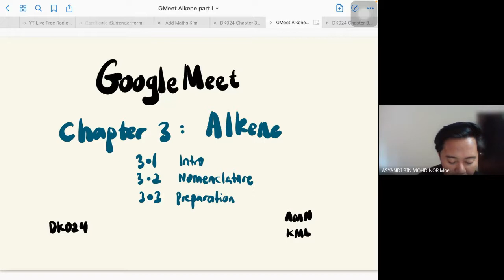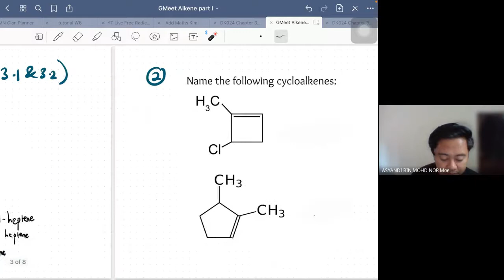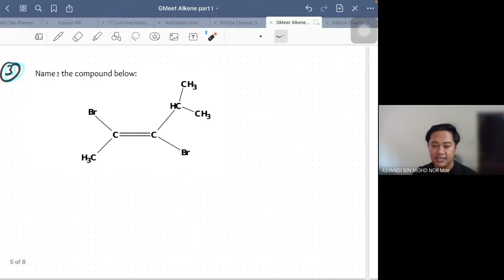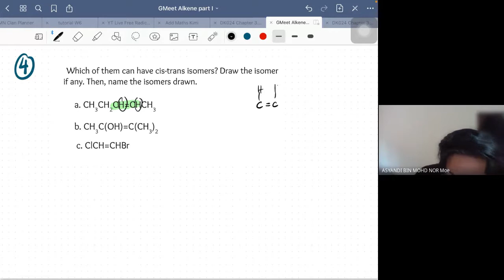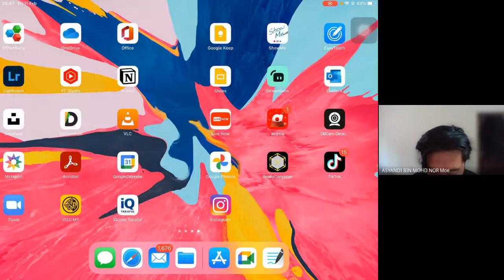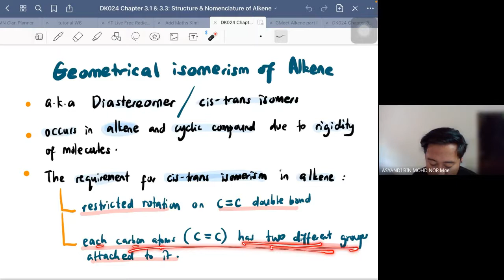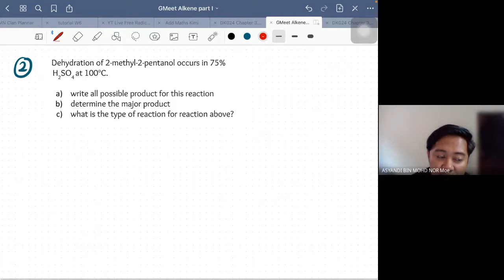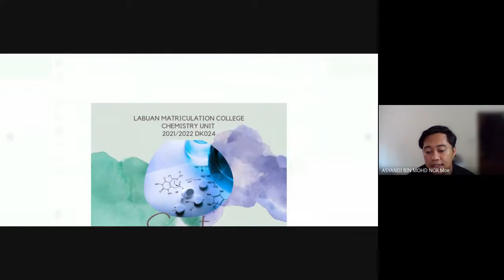GoogleMeet | Chapter 3.1, 3.2 & 3.3 | Structure, Nomenclature & Preparation of Alkene | SES DK024